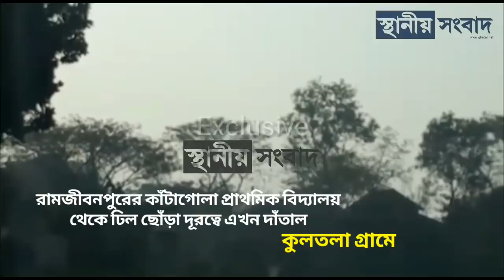চন্দ্রকোনার সেই ঘাতক দাঁতাল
তথ্য ও ভিডিও:-অমিত পীড়ি।